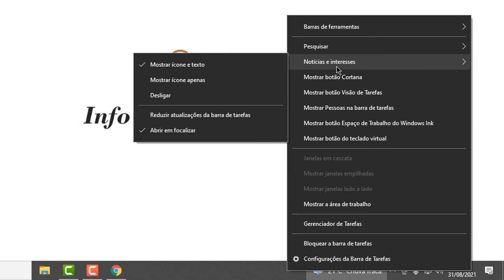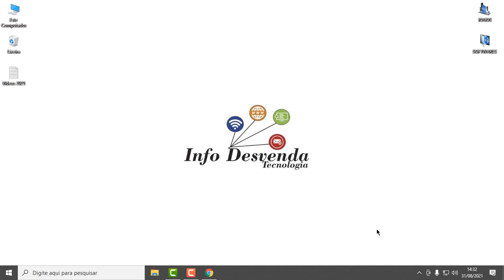Como desativar o clima e notícias da barra de tarefas no Windows 10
Como desativar o clima e notícias da barra de tarefas no Windows 10. Tutorial de como desativar rapidamente a barra de tarefas clima e tempo no seu Windows 10.

✅ Se você é um dos que se incomoda com a barra de previsão do tempo do Windows 10, saiba que é simples desativá-la. Basta dar um toque com o botão direito do mouse sobre a Barra de Tarefas. Em seguida, vá até o menu  “Notícias e Interesses” e clique sobre “Desligar”. Que sua barra de clima e tempo irá desaparecer.

Windows 10 é um sistema operativo da Microsoft, e atualmente a principal versão do Windows. A sua primeira versão de testes foi lançada a 1 de outubro de 2014 e apresentou uma série de mudanças em relação ao seu predecessor, o Windows 8.1. Entre elas, estão a volta do menu Iniciar, múltiplos ambientes de trabalho, novo navegador (Microsoft Edge), aplicativos renovados (Foto, Vídeo, Música, Loja, Outlook, Office Mobile e até o prompt de comando) e da união das múltiplas plataformas (inclusive o App Xbox). Além das mudanças, a Microsoft anunciou que disponibilizará a nova versão do Windows tanto para quem utiliza o original tanto para quem utiliza o pirata. Porém, os utilizadores com o sistema pirata não terão direito a suporte da marca. Este sistema operacional é o NT 10.0, saltando do 6.3 do Windows 8.1.